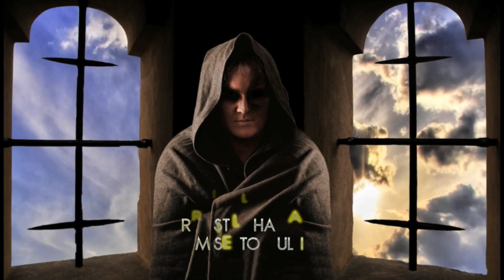Beauty's Beast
Official book trailer for "Beauty's Beast," by Amanda Ashley.

Fair of face and figure, Kristine is young, innocent, pure.  Erik Trevayne is called the Demon Lord of Hawksbridge Castle, but few know of the curse he lives under.

Published by Kensington Books. Video production by Castelane Inc.